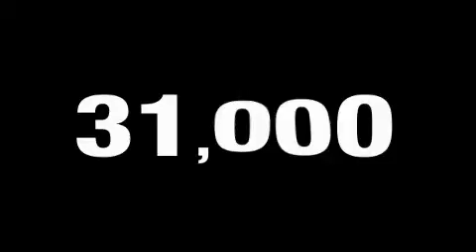2009 Pontiac G6 Bridgeview IL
We've been honored to serve the Bridgeview IL area, we promise that your experience at our dealership will exceed your expectations!

 Year: 2009
 Make: Pontiac
 Model: G6
 Engine: Gas V6 3.5L/214
 Trans.: Automatic
 Exterior: White
 Miles: 30,948
 Interior: Ebony  Titanium

 8200 S Harlem Ave
 Bridgeview, IL 60455

 2009 Pontiac G6 Bridgeview IL